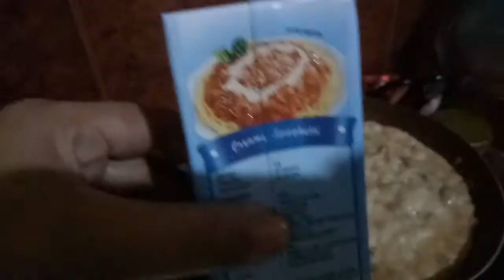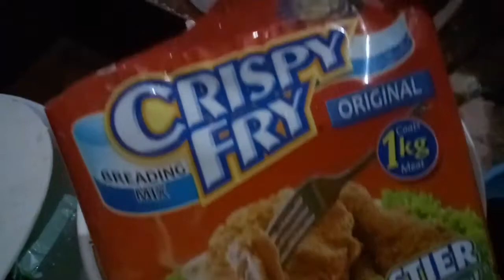Tuna Carbonara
Pambahay Version😊

Ingredients:
Delmonte Noodles (400g)
Garlic
Oil
Century Tuna
Mushroom
Evaporated Milk
All Purpose Cream
Pepper
Salt